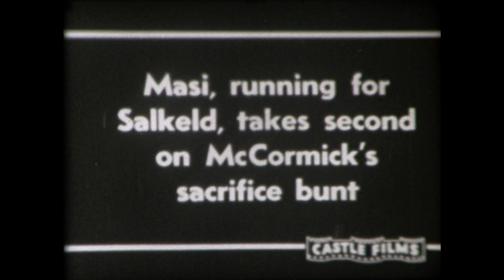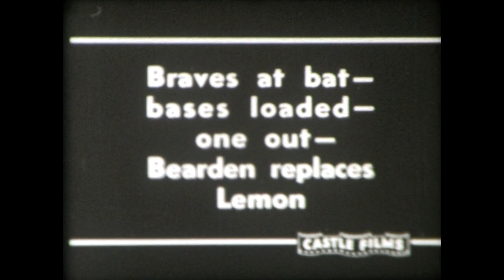1948 World Series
The 1948 World Series was the championship series in Major League Baseball for the 1948 season. The 45th edition of the World Series, it matched the American League (AL) champion Cleveland Indians and the National League (NL) champion Boston Braves. The Braves had won the National League pennant for the first time since the "Miracle Braves" team of 1914, while the Indians had spoiled a chance for the only all-Boston World Series by winning a one-game playoff against the Boston Red Sox for the American League flag.[1] Though superstar pitcher Bob Feller failed to win either of his two starts, the Indians won the Series in six games to capture their second championship and their first since 1920 (as well as their last to the present date).

It was the first World Series to be televised beyond the previous year's limited New York-Schenectady-Philadelphia-Baltimore-Washington network and was announced by famed sportcasters Red Barber, Tom Hussey (in Boston), and Van Patrick (in Cleveland).[2] This was the second appearance in the Fall Classic for both teams, with the Indians' lone previous appearance coming in a 1920 win against the Brooklyn Dodgers and the Braves lone previous appearance coming in a 1914 win against the Philadelphia Athletics. Consequently, this was the first, and to date only, World Series in which both participating teams had previously played, but not yet lost, a previous World Series. Currently, this phenomenon can only be repeated if the Miami Marlins, the Washington Nationals or the Arizona Diamondbacks play against either the Toronto Blue Jays or the Los Angeles Angels in a future World Series.

Television coverage of the World Series increased this year, but due to the medium still being in its infancy coverage was strictly regional. Games played in Boston could only be seen in the Northeast, while when the series shifted to Cleveland those games were the first to be aired in Chicago, Pittsburgh, Milwaukee, St. Louis, Detroit, and Toledo.

This was the only World Series played between 1947 to 1958 not to feature a New York team, and the last not won by a New York team until the 1957 Series (which the Braves, having relocated to Milwaukee, won over the Yankees). The two teams would meet again in the 1995 Series, with the Braves—by then relocated to Atlanta–winning. This was the first World Series, and the last until 2016, in which both teams scored the same number of total runs.